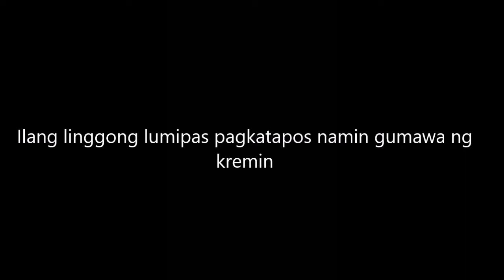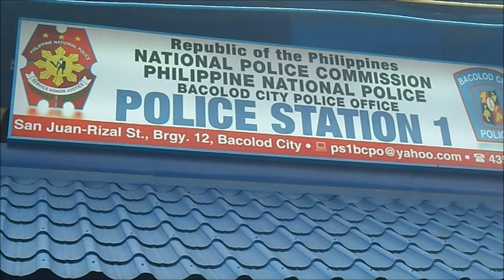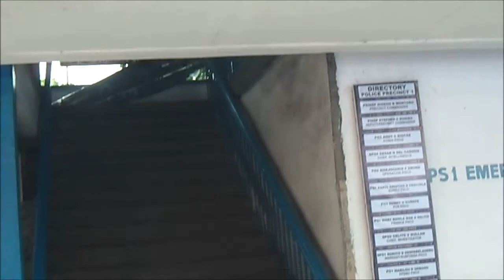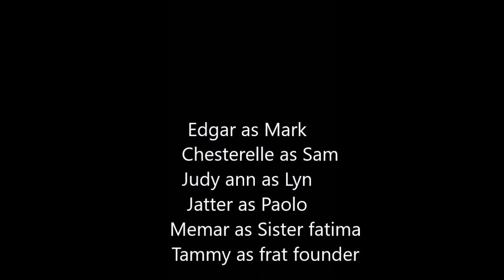Chmsc-ft creative film